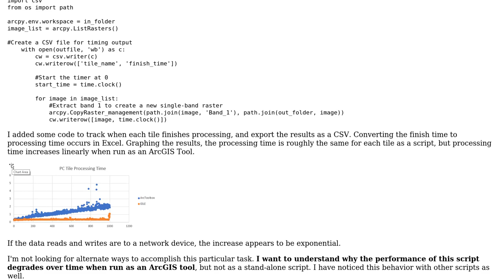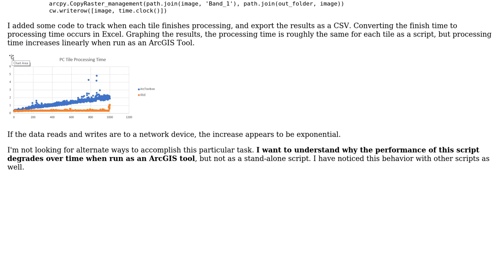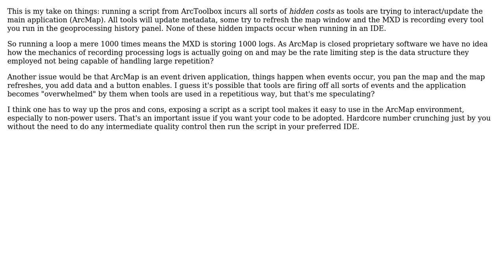GIS: Python Script Performance as an ArcGIS Tool Versus Stand-Alone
With thanks & praise to God, and with thanks to the many people who have made this project possible! | Content (except music & images) licensed under CC BY-SA | Music | Images & others | With thanks to user PolyGeo user Hornbydd user Bjorn and the Stack Exchange Network Trademarks are property of their respective owners. You are responsible for your own actions.